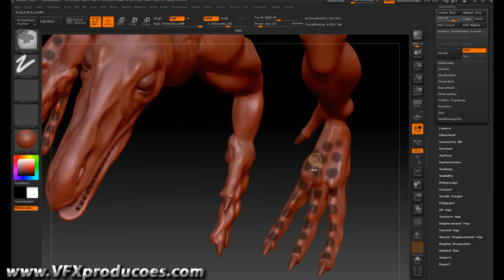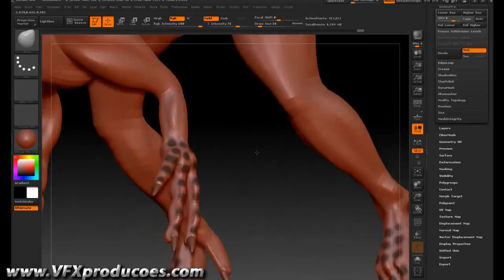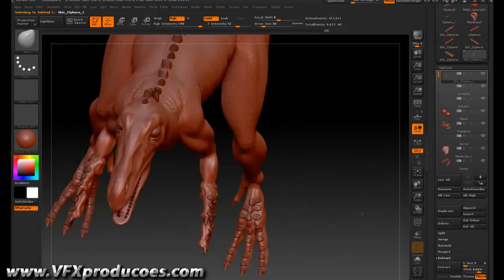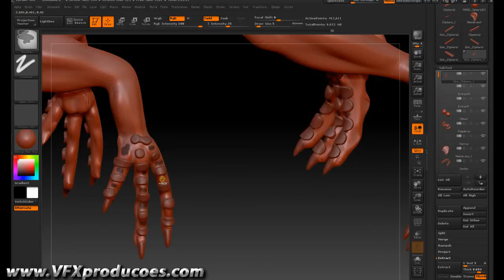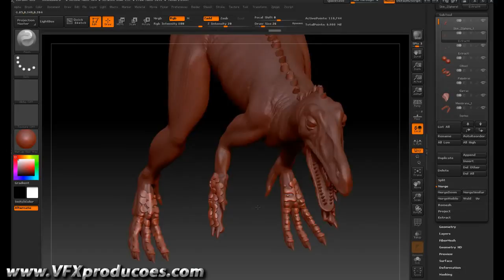DINOSSAURO COMPLETO EM ZBRUSH - Parte 12/15 - Escamas Dianteiras e Traseiras